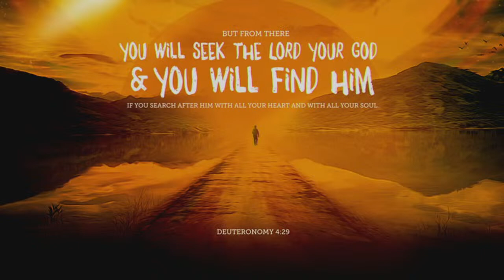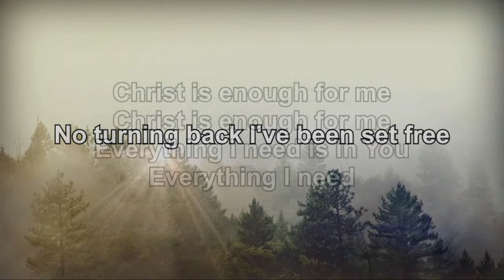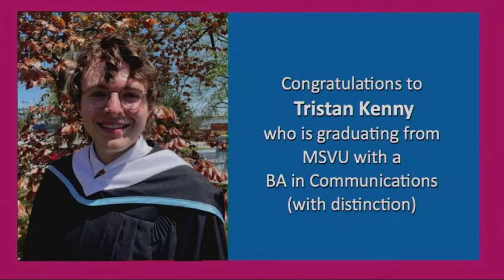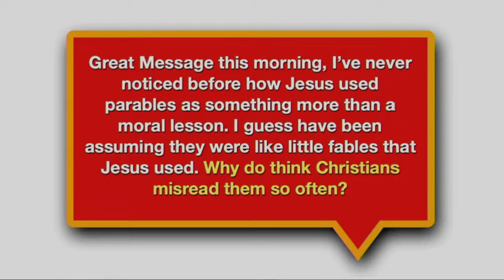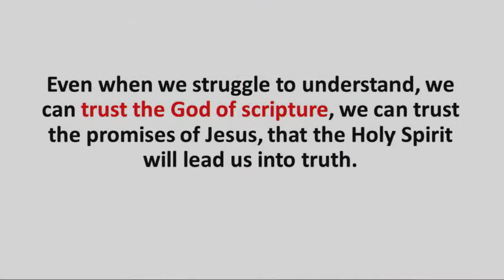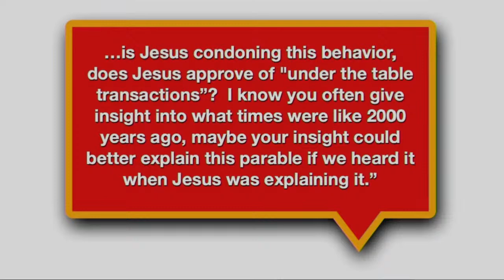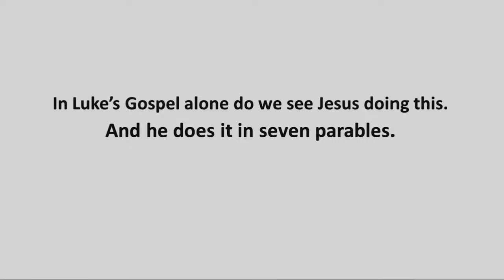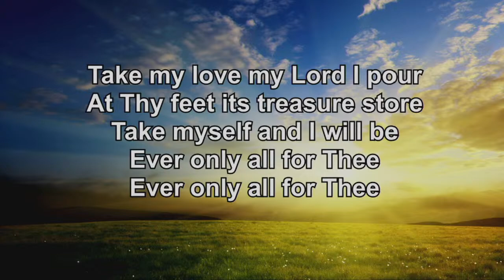June 26, 2022 - Rev. Dr. Aaron Kenny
So Glad You Asked

Good morning!  Welcome to Bridgewater Baptist Church's Youtube stream.    We welcome you virtually to this stream.  This feed will go live just before 11:00am on Youtube and on Facebook.  (We will be moving our service to 10:00am on July 3rd - next week)  We are also IN PERSON  - you're welcome to join us every Sunday at 564 Glen Allen Drive in beautiful Bridgewater, Nova Scotia.   If you have a question you'd like answered, write in to us, call us or write your question in the chat section.  We will be using these questions for a sermon in the near future.

We welcome everyone to Bridgewater Baptist, and although masks are no longer a provincial requirement we ask out of courtesy to others that you continue to wear a mask and socially distance when entering/leaving.  When seated and when singing you are welcome to remove your mask.  Thank you.

We would also encourage you to support your local church.